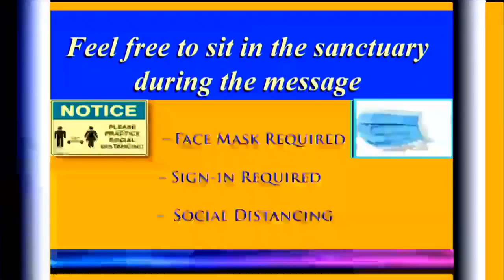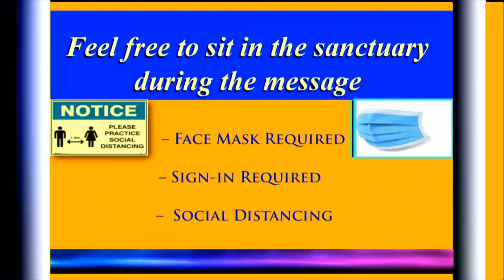"Got Fear---or Got Faith?" - Bishop Ronald F. Kimble Sr. & Overseer Cornell King